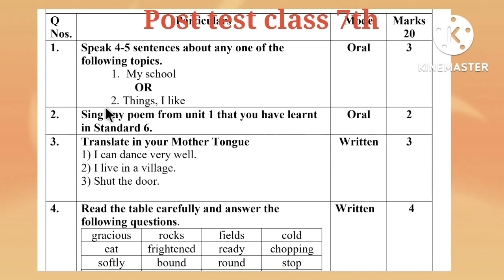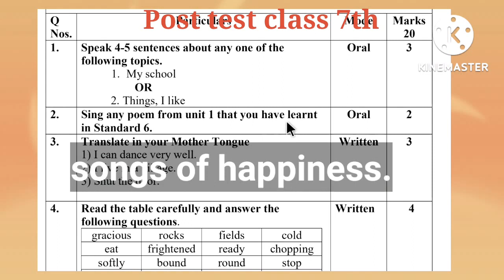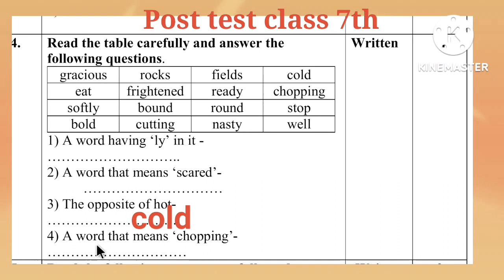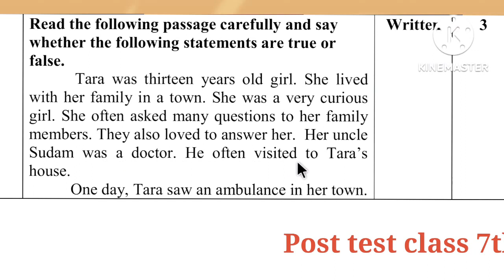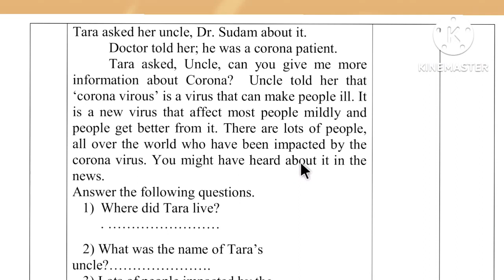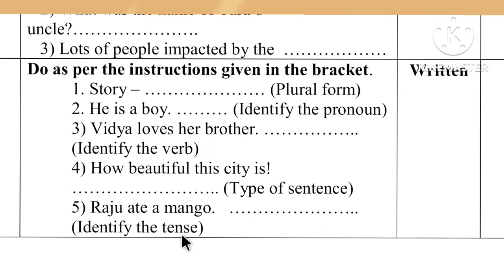सेतू अभ्यासक्रम उत्तर चाचणी वर्ग सातवा इंग्रजी 2023 | setu abhyaskram class 7th English 2023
अभ्यासमध्ये व्यत्यय येतोय सतत ?
शाळेत शिकविलेले समजत नाही ?
ऑनलाइन अभ्यास करायचा आहे ?
मग उपाय एकच
टके विद्या चॅनल
चॅनलला सुब्स्कृबे करा
खाली सगळ्या अभ्यासाशी निगडीत विडियोजची लिंक दिली आहे
ज्या विद्यार्थ्यांना अभ्यासमध्ये अडचणी येतात ते या विडीओज बघून त्यांच्या अडचणी दुर करू'शकतात
या चॅनल मध्ये तुम्हाला

Facing problems in your studies ?

here is the help,

Science , Maths , Marathi , Hindi , English

we face problems in our daliy homework or studies
or we have a doubt of  a concept or we don't
understand a chapter for this we need to
understand that topic completely

My channel Take Vidya

has the complete concepts of Science and Maths

On this channel you'll get the videos of
Maths and Science
English and Marathi (poems)